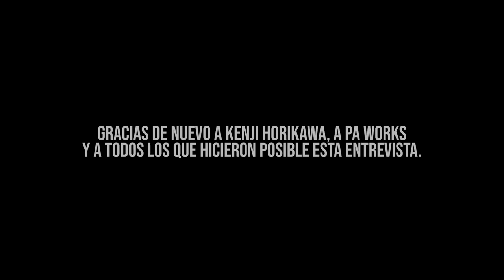CARA A CARA con Kenji Horikawa (Presidente de P.A WORKS)